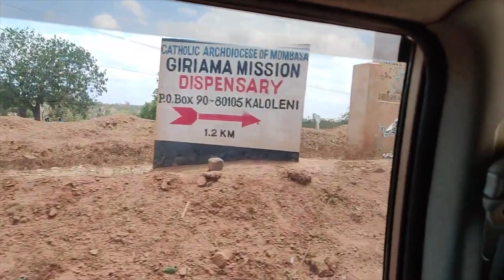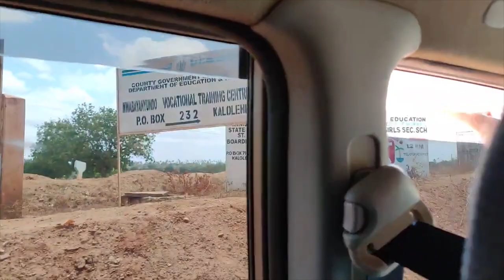AFRICA JOURNAL VLOG | PREP TO MEET GREAT GRANDMA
Fertility Journey Play List

The below 4 Supplements are what I took during my IVF Journey
Spring Valley Prenatal Multivitamin Gummies, 90 Ct Bundle with Exclusive Vitamins & Minerals - A to Z - Better Idea Guide (2 Items)
Spring Valley Co Q-10 100mg Heart Health Supplement, 120 Softgels
Spring Valley DHEA Tablets, 50 mg, 50 Count
Solgar Vitamin B6 25 mg, 100 Tablets - Supports Energy Metabolism, Heart Health & Healthy Nervous System - B Complex Supplement - Vegan, Gluten Free, Dairy Free, Kosher - 100 Servings
I am Anemic so need to take this supplement
Dietary Supplement - Poly Iron Capsules 150 mg (100 caps per bottle) by Cypress Pharmaceutical #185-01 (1 Bottle of 100 Caps)
The below supplements are what I took during my Transfer prep to thicken my lining
Sundown Vitamin E 400 IU Softgels, Supports Immune And Antioxidant Health, 100 Count
Carlyle Wild Yam Root Capsules | 200 Count | Non-GMO, Gluten Free | Traditional Herb Extract
Spring Valley: 50 Capsules 500 Mg Ea. L-Arginine